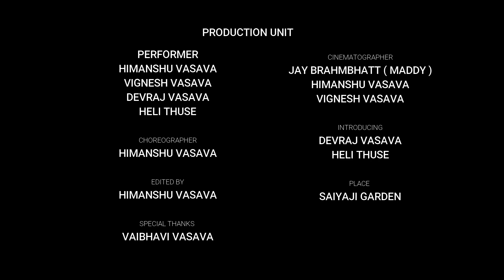SIMMBA : Aankh Marey Dance Video | Himanshu Vasava Choreography | Ranveer Singh, Sara Ali Khan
First of all thank you so much guys for 400+k Views on Kamariya - Mitron Dance Video

Here i made another video on Simmba - Aankh Marey song

Cast :
HELI THUSE
DEVRAJ VASAVA
VIGNESH VASAVA
HIMANSHU VASAVA

Himanshu Vasava

cinematography By
Jay Brahmbhatt aka JeyBee / Maddy
Vignesh Vasava
Himanshu Vasva

Special Thanks:
Vaibhavi Vasava
Saiyaji Garden security & Team

Presenting the first video song "Aankh Marey" from the Bollywood Movie Simmba , The movie features Ranveer Singh, Sara Ali Khan, Sonu Sood along with Siddharth Jadhav, Ashutosh Rana in leading roles, produced by Hiroo Johar, Rohit Shetty, Apoorva Mehta & Karan Johar.

Releasing Worldwide on ►December 28, 2018
Ankh Marey | Aankh Mare Ladki Aankh Mare Song | New Songs 2018 Hindi

Produced by : Hiroo Johar, Rohit Shetty, Apoorva Mehta & Karan Johar
Star Cast : Ranveer Singh, Sara Ali Khan, Sonu Sood along with Siddharth Jadhav, Ashutosh Rana

Song -Aankh Marey
Singers - Neha Kakkar, Mika Singh And Kumar Sanu.
Re-Created And Programmed: Tanishk Bagchi
Lyrics - Shabbir Ahmed
Additional Percussions: Krishna Kishor And Team
Music Supervisor - Azeem Dayani
Voice over and special thanks -Rajnigandha Shekhawat
Songs Mixed And Mastered By Eric Pillai@Future Sound Of Bombay
Quirks – Azeem Dayani
♫ ORIGINAL SONG CREDITS ♫
Song : Aankh Maare O Ladka Aankh Maare
Movie : Tere Mere Sapne
Singer : Kumar Sanu, Kavita Krishnamurthy
Lyricist : Anand Bakshi
Music Director : Viju Shah
Artist : Arshad Warsi, Chandrachur Singh, Priya Gill
Music Label : T-Series
________________________________________ I Hope You Enjoyed and learnt something .

(1) learn dance from my video tutorial
(2)Make Your Dance Video
(3)Post it on Instagram / Facebook / Youtube
(4) use himanshuvasava And Tag Me
(5)i will post your video on my instagram account .

Thank You for Giving Your Time to watch My Video